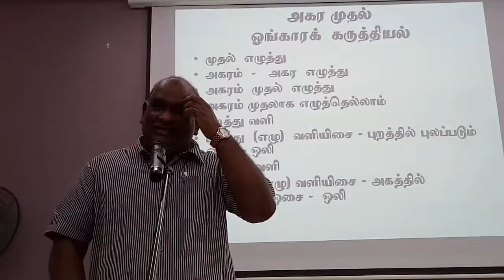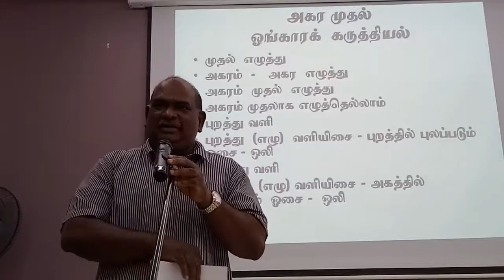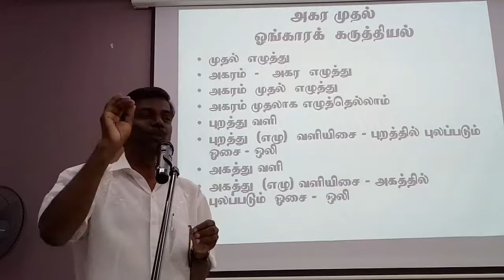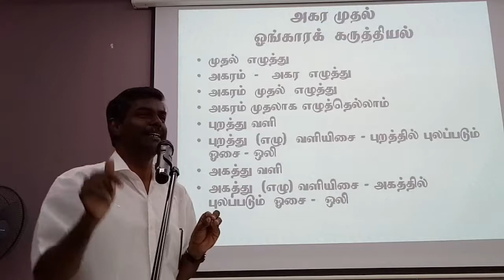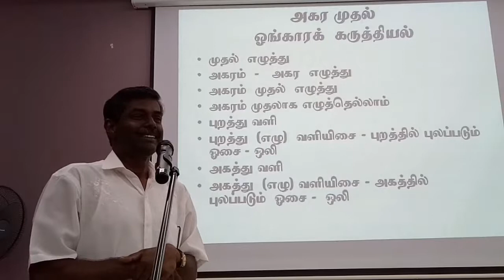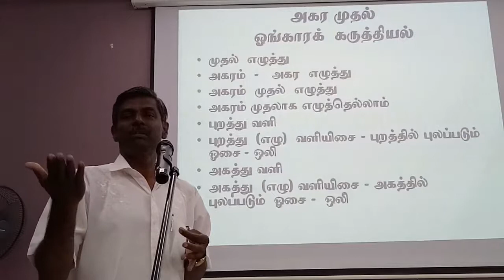தமிழர் மெய்யியல்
வகுப்பு 6 - பகுதி 1